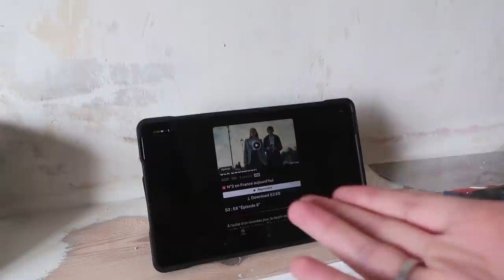RÉNOVATION DE NOTRE CHAMBRE EPISODE 2! | CAM c'est elle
Coucou nouvelle vidéo après quelques mois d’absence...

La rénovation de notre maison ne s’est pas arrêtée. Notre chambre prend forme doucement mais surement :)

La suite très bientôt!!

Pour commander le tome 5 de « Elle c’est Louise » livrable partout (Quebec, Europe etc)

Pour voir toute la collection « Elle c’est Louise » livrable sur toute la planète

Afin de baisser les frais de port vous pouvez commander plusieurs livres à la fois depuis le site de Victor et Anaïs.
Nous avons conscience que les frais de port du Québec vers l’Europe sont élevés donc il est maintenant possible de commander les via Amazon France.

Pour commander et recevoir en Europe les tomes 1, 2, 3 ou 4 sur Amazon.fr voici les liens :

Tome 1
Tome 2
Tome 3
Tome 4

Je vous souhaite en tout cas une bonne lecture :)